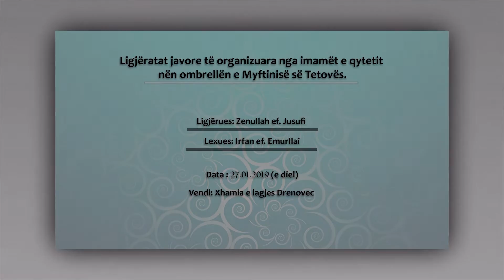Ligjërata Javore: Java e 13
Ligjëratat javore të organizuara nga imamët e qytetit të Tetovës nën ombrellën e Myftinisë së Tetovës

Ligjërues: Zenullah ef. Jusufi
Lexues: Irfan ef. Emurllai

Vendi: Xhamia e lagjes Drenovec